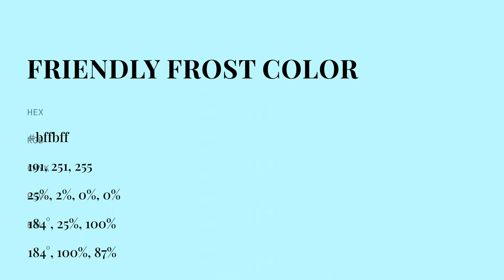Friendly Frost color bffbff hex color - Blue color - Warm color bffbff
What color is Friendly Frost ? bffbff hex color - Blue color - Warm color bffbff

Hex bffbff Color Code is also known as Friendly Frost color.

Hex bffbff Color code in RGB color code model is created after adding 74.90% red color, 98.43% green color and 100.00% blue color.
Hex bffbff Color code in CMYK color (process color) code model is generated after subtraction of 25% cyan, 1% magenta, 0% yellow and 0% black.